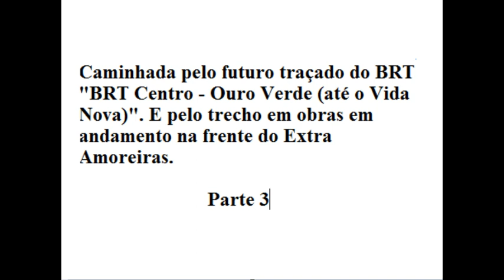Video 2018/51 - Caminhada no futuro traçado e obras do BRT - Parte 3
Caminhada no futuro traçado do BRT de Campinas, e acompanhamento das obras no trecho na frente do Extra Amoreiras.
 PARTE 3